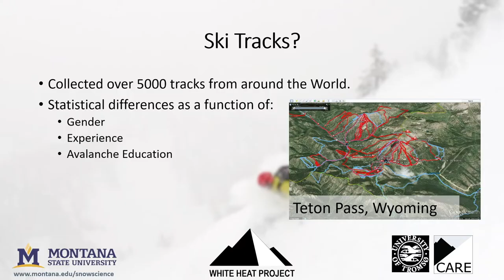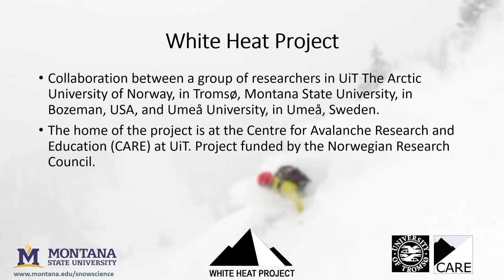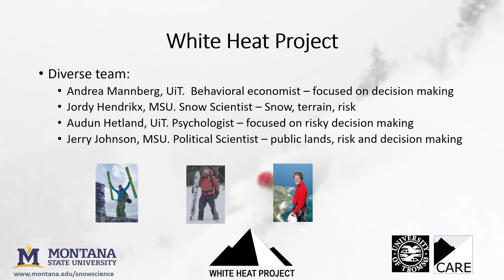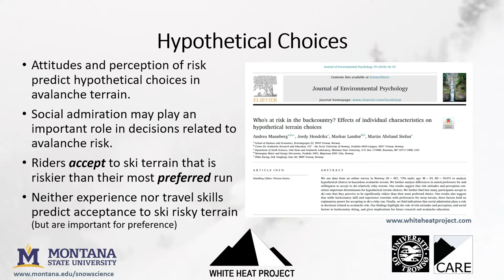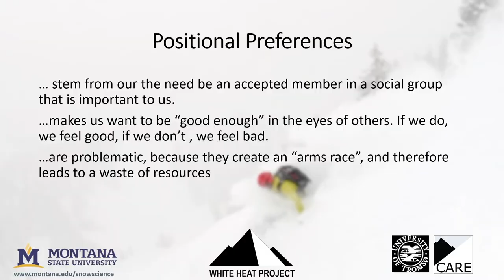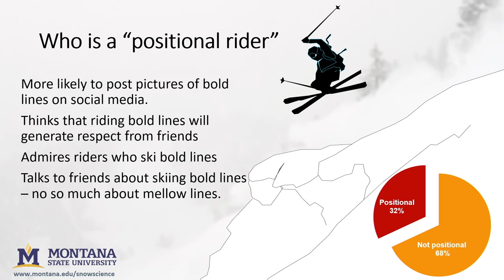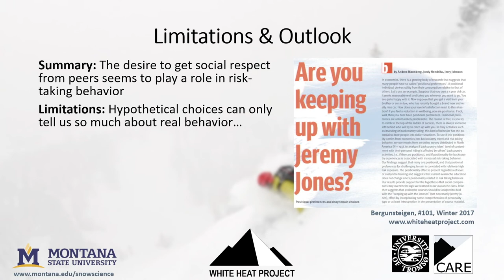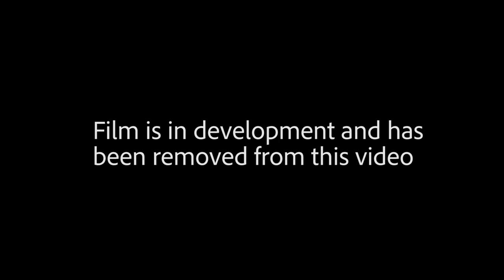NSAW 2019 - Jordy Hendrikx - Powder Arousal and the White Heat Project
"Powder Arousal and the White Heat Project"
by Jordy Hendrikx Director of Snow & Avalanche Lab at Montana State University

NORTHWEST AVALANCHE CENTER (NWAC)

Presents

The 13th Annual Northwest Snow and Avalanche Workshop 2019

October 21st - Seattle WA. - Town Hall

NSAW is the region’s largest gathering of snow and avalanche professionals and backcountry recreationists who work and travel in avalanche terrain.

NSAW covers topics on recent scientific research, technical innovations, avalanche safety, and mountain experience. Talks will range from scholarly research to every day application; all attendees, regardless of experience, will walk away with new  tools for the backcountry.

NSAW is an opportunity to hear from leading avalanche practitioners and take the next step in your backcountry education.

Outdoor Research
Ascent Outdoors
American Alpine Institute
Aslan Brewing Company
CLIF Bar
Dynafit
Fidalgo Coffee Roasters
Helly Hansen
Julbo Eyewear
K2
Mammut
Mountain Madness
Mountain Shop
MSR - Mountain Safety Research
Osprey Packs
Schilling Cider
The Summit at Snoqualmie
Marker
Dalbello Ski Boots
Völkl Skis